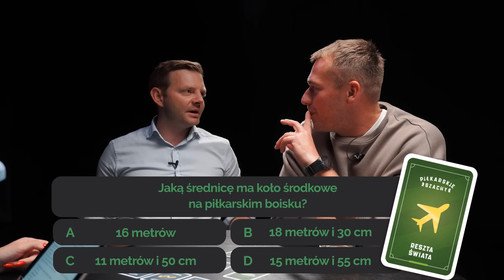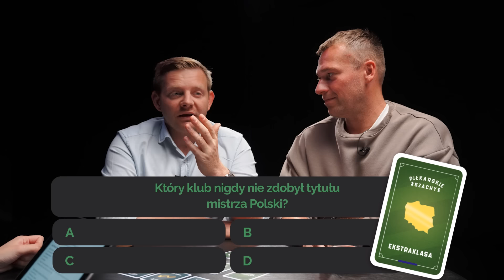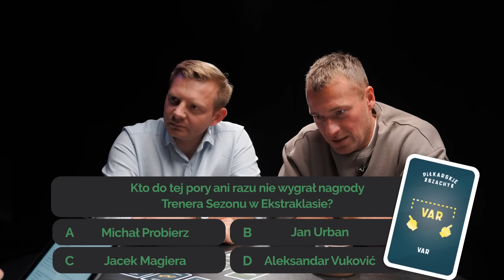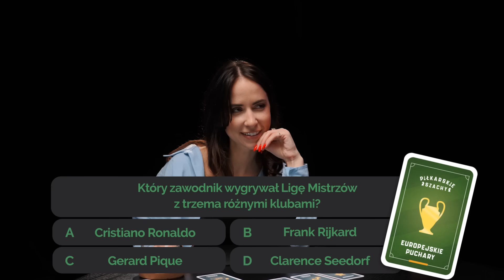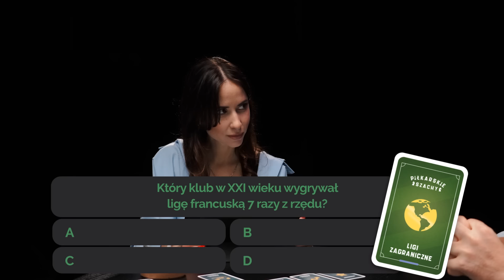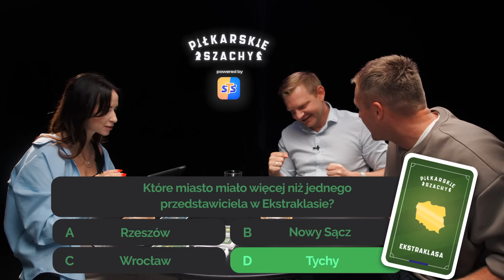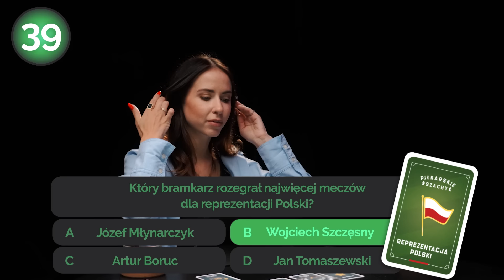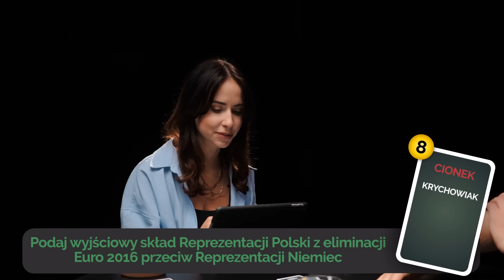ŁATWE PYTANIA,TRUDNE ODPOWIEDZI - Zawierucha i Gabor | Piłkarskie Szachy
Piłkarskie Szachy to pierwszy tego typu quiz i pierwsza piłkarska gra karciana, w którym Ty też będziesz mógł sprawdzić swoją wiedzę! Tym razem goście dostali pytania proste, łatwe i przyjemne. Powiedzmy szczerze - dopasowane do poziomu wiedzy połowy duetu - Rafała Zawieruchy. Na szczęście można powiedzieć, że gra w Piłkarskie Szachy poszła mu lepiej, niż u Tarantino.

Sprawdźcie, jak pod odważną nazwą "Rwąca Woda", uzbrojeni w telefon do Michała Probierza i znajomość francuskiego Grzegorz "Gabor" Jędrzejewski i Rafał Zawierucha poradzili sobie z pytaniami Mai Strzelczyk.

Partnerem całego sezonu Piłkarskich Szachów jest firma STS – największy polski bukmacher i oficjalny sponsor reprezentacji Polski w piłce nożnej. Właśnie trwa nowa kampania STS, „KOCHAM SPORT. GRAM MĄDRZE” KochamSportGramMądrze. Warto obserwować kanały social media naszego partnera, w konkursach możecie zgarnąć bilety na najbliższe mecze reprezentacji oraz domowe mecze polskich drużyn w europejskich pucharach.